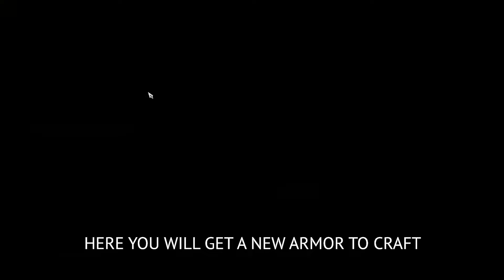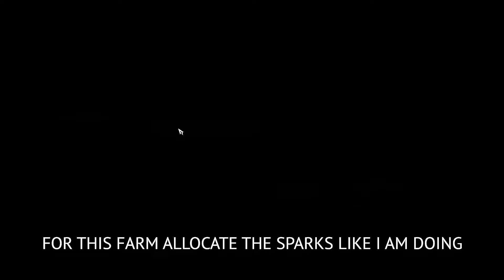Black Myth Wukong XP Farm | Sparks Farm & Will Farm In Chapter 1 After Patch 1.0.8 | Early Game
how to level up fast in black myth wukong,
how to level up fast early game in black myth wukong,
how to level up in black myth wukong,
black myth wukong quick levelling,
black myth wukong fast levelling,